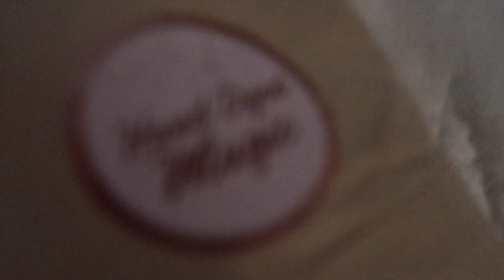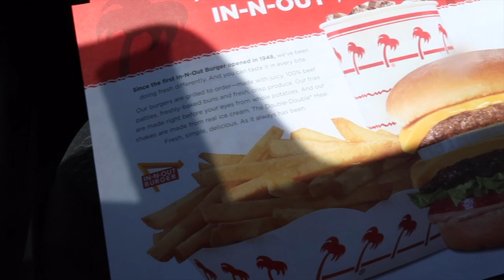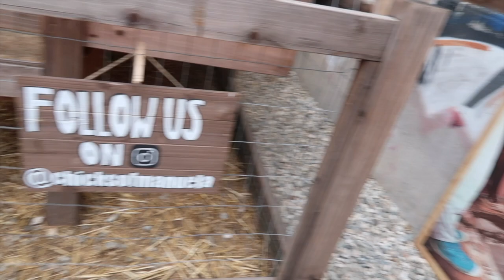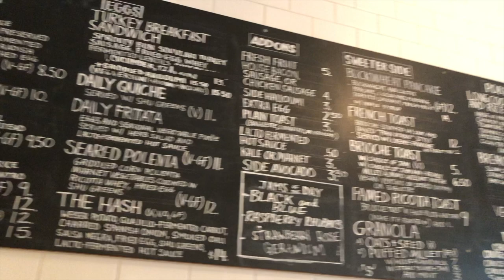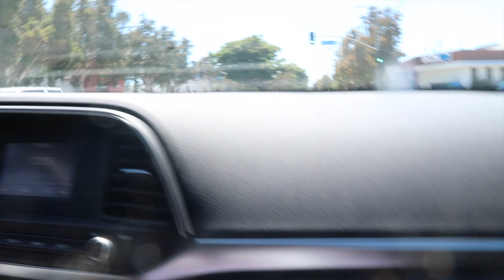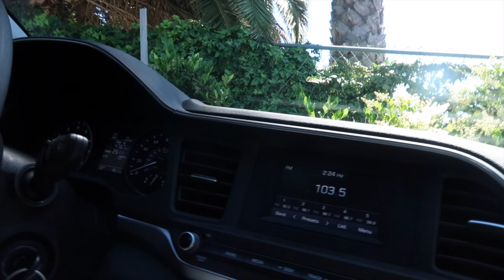OUR WEEK IN LOS ANGELES | Vlog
Sorry this video is so late. It's been busy trying to get back to our routine. I will have more videos coming soon. xo Flora